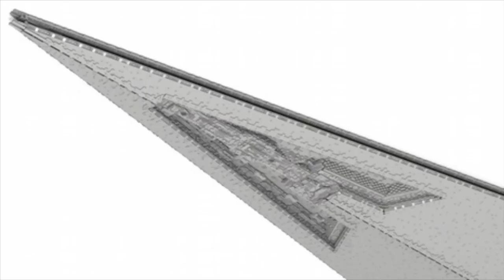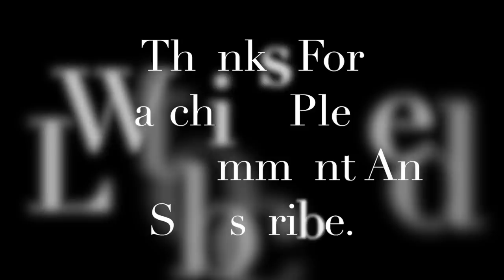Top Ten Greatest Lego Star Wars Mocs Ever!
This video is about- Top Ten Greatest Lego Star Wars Mocs Ever!

Here is another 10 list/ top 10 video. Today I'm going to be showing you the Top Ten Greatest Lego Star Wars Mocs Ever! Hope You Enjoy!

LEGO fans should enjoy this video, Top Ten Greatest Lego Star Wars Mocs Ever!.